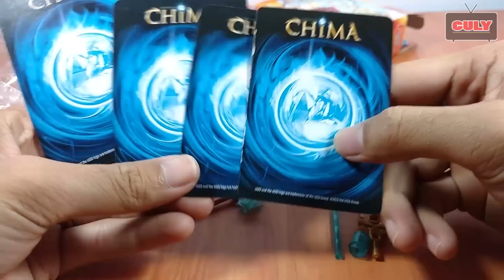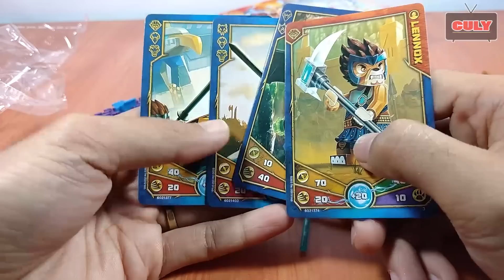Lego Chima Chiến binh sư tử Laval brick toy for kids đồ chơi trẻ em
Bóc đồ chơi lắp ráp LEGO CHIMA toy for kids